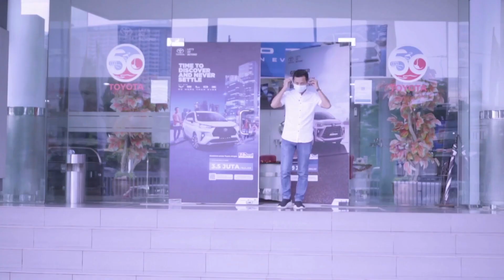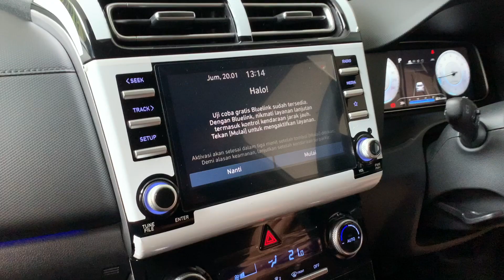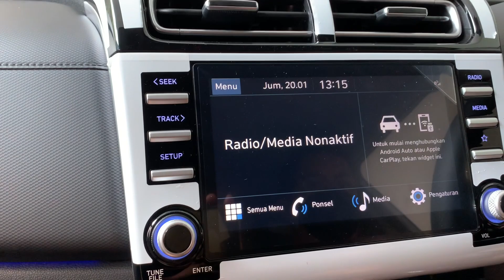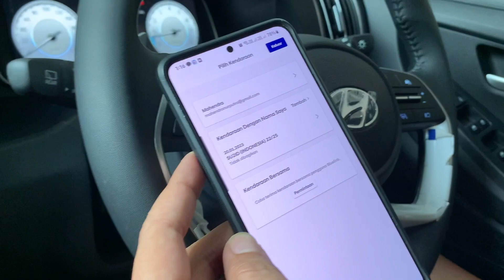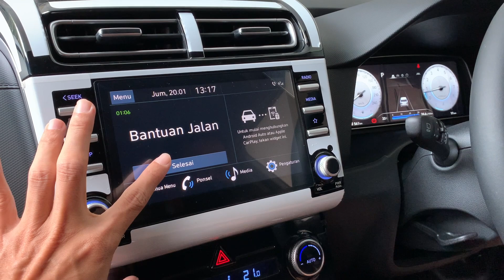JUAL HRV GANTI HYUNDAI CRETA ?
Untuk harga Kredit, DP & Angsuran , silakan klik link dibawah untuk langsung terhubung ke
Promo Hyundai silakan klik link dibawah :

UPDATE HARGA JANUARI 2023

Harga Hyundai Stargazer :

Type Active Manual : IDR 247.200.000
Type Active Matic  : IDR 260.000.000
 Type Trend Manual: IDR 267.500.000
Type Trend Matic : IDR 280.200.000
Type Style Matic : IDR 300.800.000
Type Prime 1Tone : IDR 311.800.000

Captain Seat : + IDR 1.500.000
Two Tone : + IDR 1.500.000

Harga Hyundai Creta :

Type Active Manual : IDR 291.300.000
 Type Trend Manual: IDR 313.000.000
Type Trend Matic : IDR  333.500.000
Type Style Matic : IDR 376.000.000
Type Prime 1 Tone : IDR 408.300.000
Type Prime 2 Tone : IDR 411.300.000

STARIA Signature 9 Rp. 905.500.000
STARIA Signature 7 Rp. 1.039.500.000

PALISADE D 2.2 AT Prime Rp. 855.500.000
PALISADE D 2.2 AT Signature Rp. 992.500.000

SANTA FE G 2.5 6AT Style Rp. 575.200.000
SANTA FE G 2.5 6AT Prime Rp. 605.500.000
SANTA FE G 2.5 6AT Signature Rp. 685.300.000

SANTA FE D 2.2 8DCT Style Rp. 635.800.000
SANTA FE D 2.2 8DCT Prime Rp. 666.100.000
SANTA FE D 2.2 8DCT Signature Rp. 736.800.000

IONIQ 5 Prime - Standard Range Rp. 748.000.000
IONIQ 5 Prime - Long Range Rp. 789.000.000
IONIQ 5 Signature - Standard Range Rp. 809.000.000
IONIQ 5 Signature - Long Range Rp. 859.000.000

silakan klik link dibawah untuk terhubung ke Whatsapp saya ya :
Promo Hyundai Creta:

New Car & Trade IN Semua merk :
Teguh
Paket TDP + Angs SUPER RINGAN
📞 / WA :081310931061